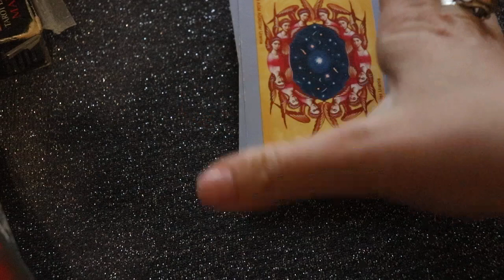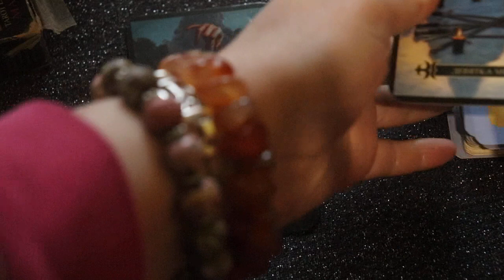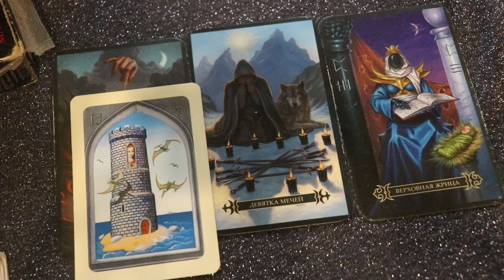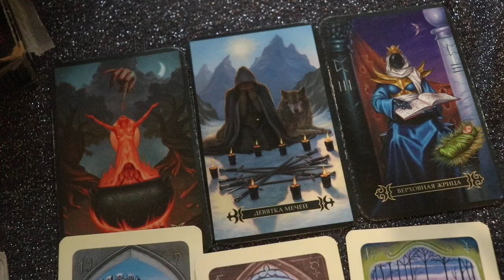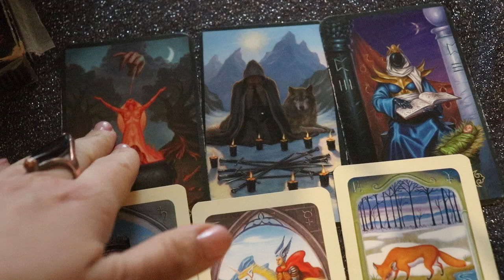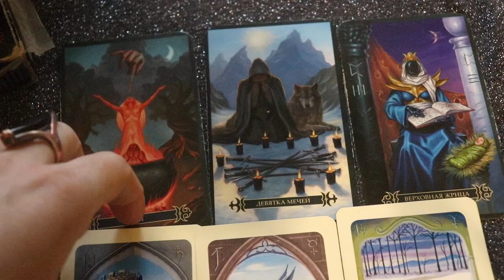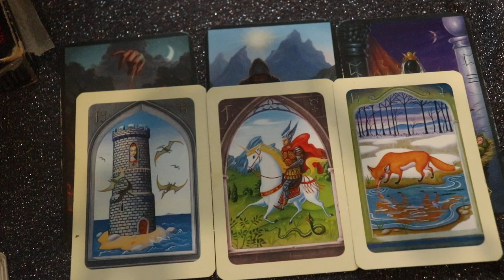БУДЕТ ЛИ ПОЛНОМАСШТАБНАЯ ВОЙНА?ОТВЕЧАЮ КОРОТКО И И БЕЗ ВОДЫ.